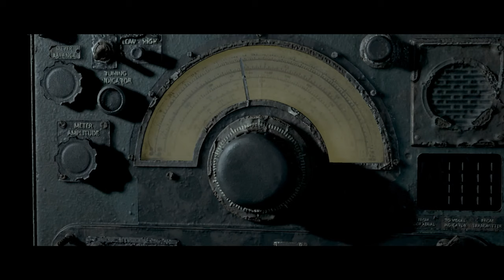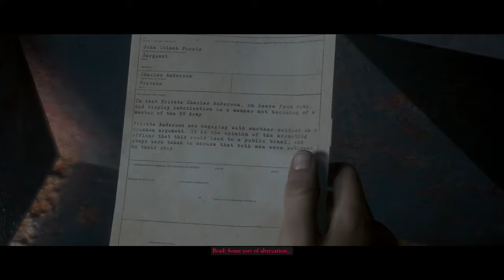The Dark Pictures Anthology: Man of Medan (SOLO) PC Game // 2K 60FPS - MAX SETTINGS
A prologue, set after World War II, details an American warship in Manchuria being overrun by ghostly apparitions, causing the death of the crew.

In the present day, brothers Alex (Kareem Alleyne) and Brad (Chris Sandiford) are preparing for a diving expedition into the South Pacific Ocean alongside Alex's girlfriend, Julia (Arielle Palik), Julia's brother, Conrad (Shawn Ashmore), and the ship's skipper, Fliss (Ayisha Issa). Alex and Julia seek out to find a World War II wreck plane rumoured to have crashed. Meanwhile, a group of fishermen crash into Fliss' boat, the Duke of Milan. After the expedition group celebrate, the fishermen, led by Olson (Kwasi Songui), ambush the boat and take the protagonists hostage; Brad may optionally remain in hiding. Conrad attempts to steal the fishermen's speedboat, which he can either successfully do so and flee, remain captured, or be killed in the attempt. Olson discovers the coordinates of a seemingly hidden treasure named Manchurian Gold and seeks out to find it with the Duke crew in his captivity.

The Duke crashes into the SS Ourang Medan, the freighter featured in the prologue, which the fishermen board, taking the Duke of Milan's distributor cap to prevent the crew from fleeing. The protagonists immediately plan to regain the distributor cap and escape. The group is split after Fliss is recaptured and Brad is either too captured or leaves the Duke and re-joins her, while the others secretly follow. Both groups begin to witness unknown threats, optionally resulting in deaths: Fliss searches the ship's lower deck, potentially alongside Brad, and locates the Manchurian Gold, a leaking chemical substance; Conrad, if he remained captured, pursues Fliss and is pursued in turn by a female nurse; and Alex and Julia are attacked by Olson and a hallucinogenic version of Alex.

The surviving protagonists regroup and head towards the radio room to request extraction. They contact the military, optionally revealing their co-ordinates and the ship name. The group then again splits, with one team heading further into the generator room and the other remaining with the radio. The team heading to the engine room successfully reactivate the power and surmise that Manchurian Gold was actually a hallucinogenic bioweapon developed during World War II to induce hallucinations on victims.

As Olson pursues, one of the protagonists at the radio decides to investigate after hearing a gunshot. If Alex stayed behind, he goes down with whomever is with him and finds Olson dead before being attacked by rats and optionally destroying the distributor cap and/or dying. If Alex did not stay in the radio room, only one protagonist will investigate. This protagonist is forced into a fight with Olson, with the distributor cap either being recovered or destroyed in the onslaught. If at least one of the generator protagonists survived, they emerge and send a cargo door crashing down on Olson to kill him, with the other protagonist either escaping or being crushed also. Otherwise, Olson kills the radio protagonist before succumbing to a heart attack.

The surviving group members reunite on the outer deck of the ship, with the overall outcome depending on the fate of the group via player choice, whether the Duke of Milan's distributor cap was saved or destroyed, and whether the military was called for assistance alongside whether the ship name was disclosed.

If you like then please support and like this video guyz. That would really encourage me to make more videos like this for you.

NightBot Commands
!name
!age
!id
!device
!specs